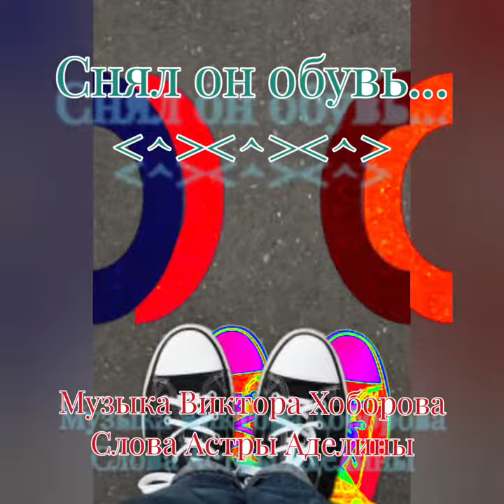Снял он обувь... - Музыка Виктора Хоборова, слова Астры Аделиной.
Demoversia.

Астра Аделина
Снял он обувь...

Снял он обувь - стал пониже,
Снял пальто и стал худее.
Без костюма - лоск пожиже,
Без очков - на вид глупее.
Шапку скинул - плешь наружу,
Без перчаток - руки-крюки.
Без жилета грудь поуже,
Зубы вынул - хуже звуки.

Без портфеля вид попроще,
Без мобильника - как нищий.
Скинул майку - вовсе тощий,
Сбрил усы - такой носище!
Посмотрели - засмеялись!
Как важна вещей опека!
Снять трусы ему осталось -
И не будет человека.